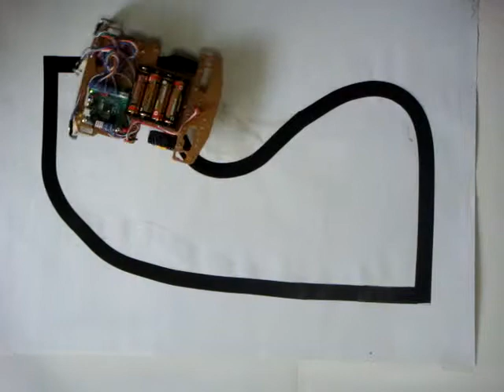BeautoChaserライントレース製作日記